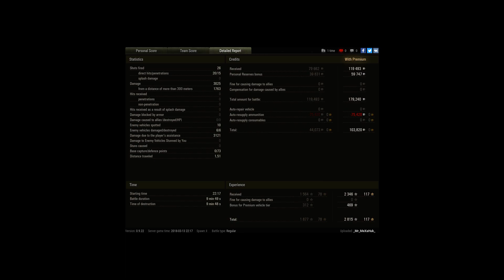Мастер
Player: _Mr_MexaHuK_ [LS_XR]